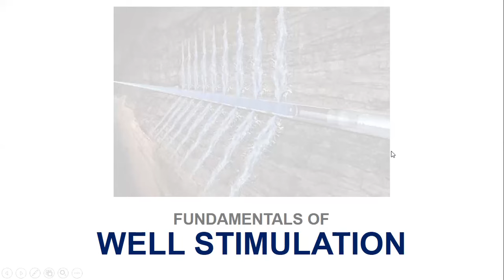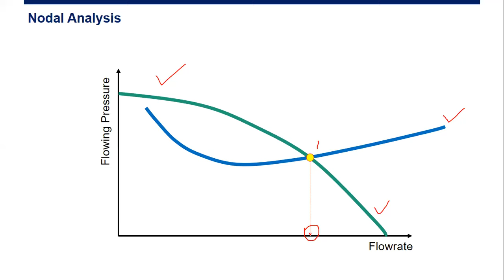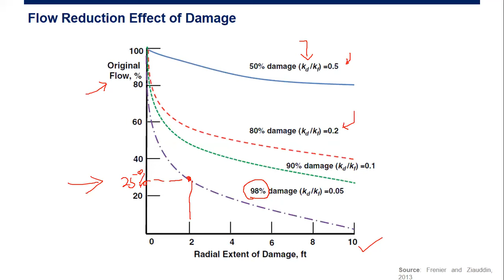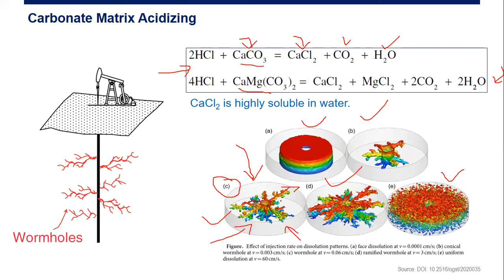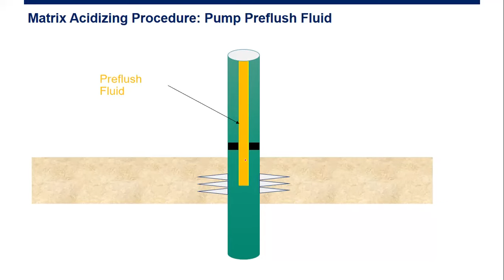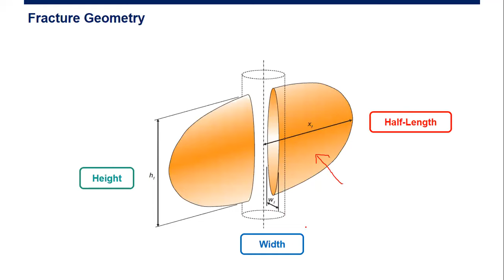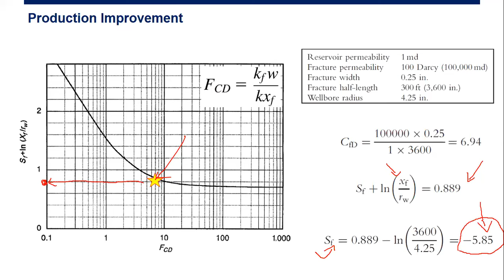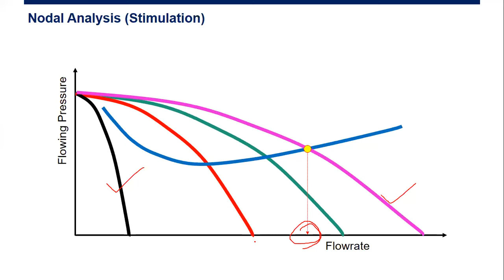[WEBINAR - Well Stimulation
Well Stimulation